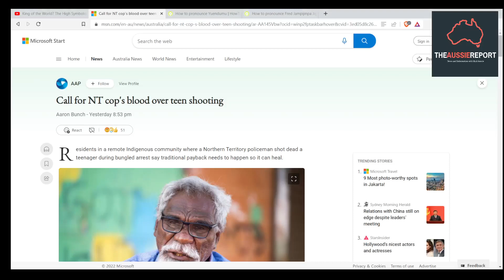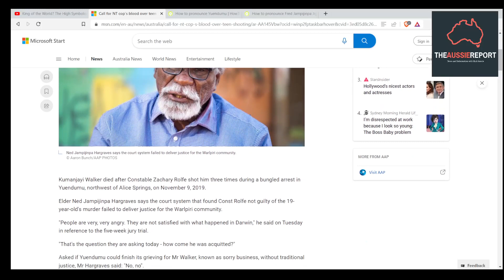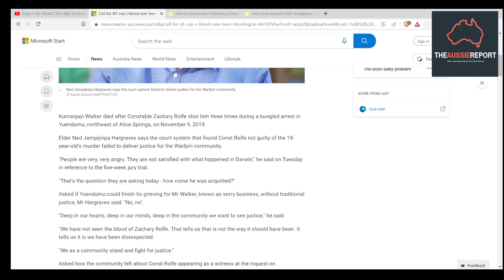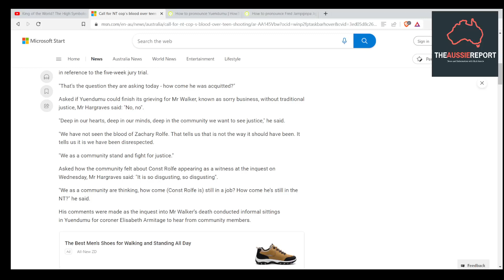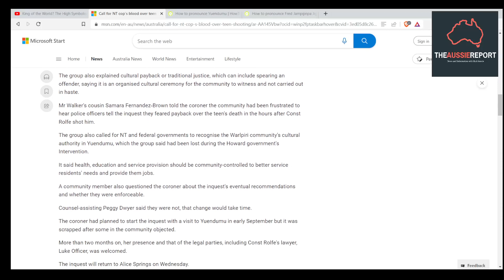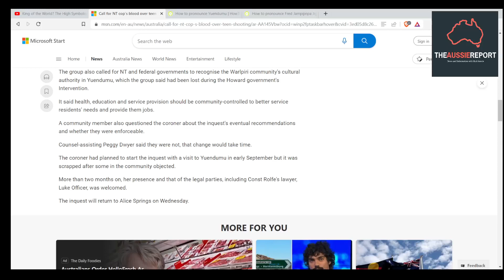Call for NT Cop's Blood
Call for NT cop's blood over teen shooting. Residents in a remote Indigenous community where a Northern Territory policeman shot dead a teenager during bungled arrest say traditional payback needs to happen so it can heal.